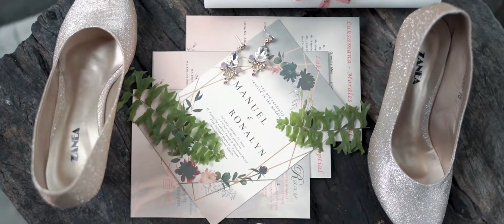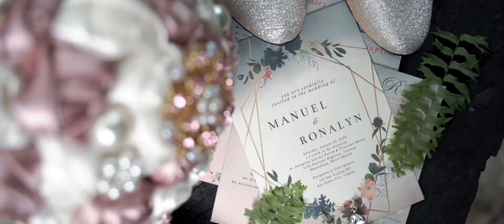Permanente - Our Sde Wedding Video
I just wanted to share with you guys the SDE video of my wedding.